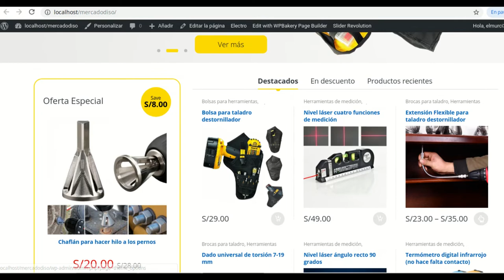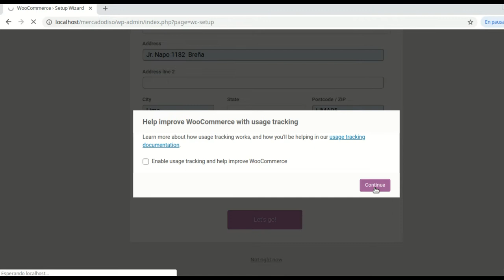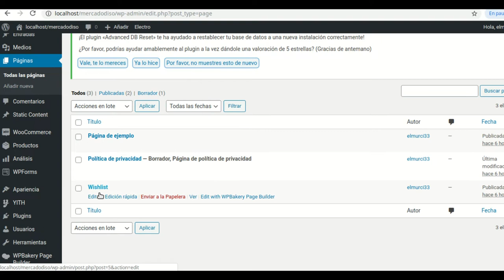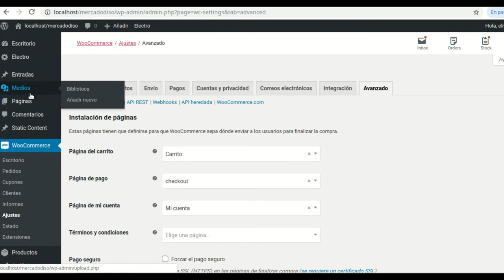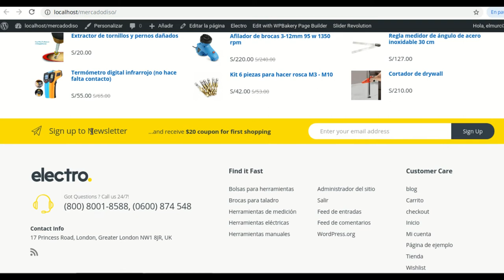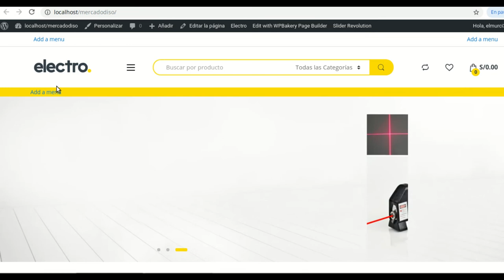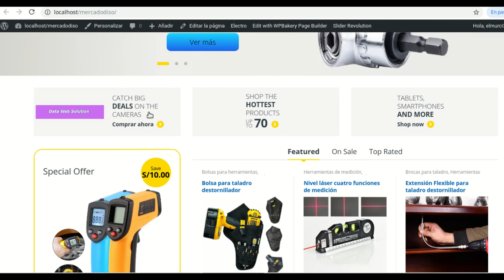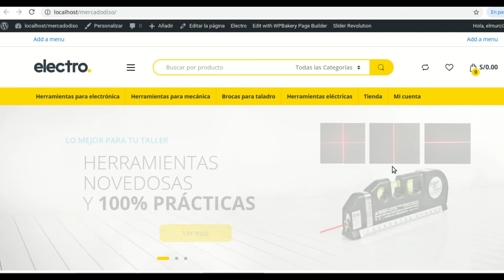Tutorial Tema Electro - WordPress